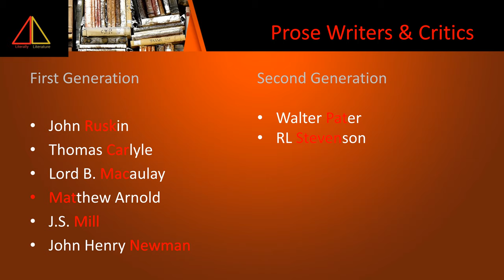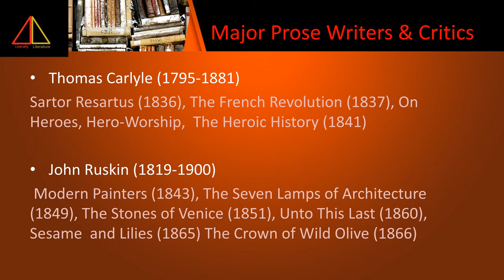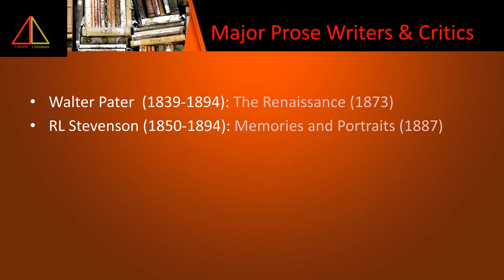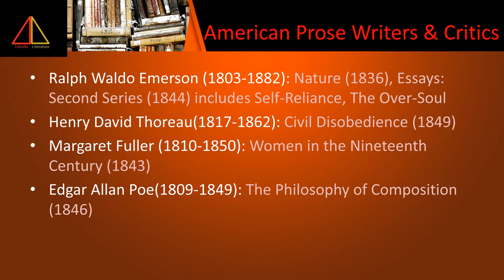Victorian Age Prose Writers & Critics - Complete List & Works |History of English Literature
Victorian Age Prose Writers & Critics - Complete List & Works video is an effort to bring together all Victorian Age Prose writers and Critics. here, we listed out writers like, John Ruskin, Thomas Carlyle, Macaulay, Matthew Arnold, JS Mill, John Henry Newman, Emerson, Thoreau, Margaret Fuller, Edgar Allan Poe, Darwin and so on.